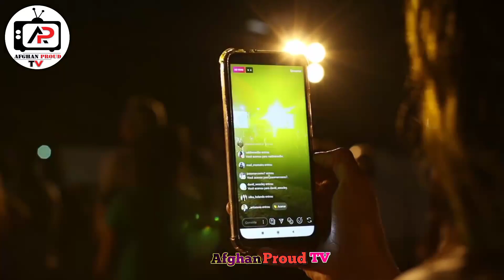د ارطغرل سیریال اداکاره حلیمه د ژوند په اړه معلومات || Turkish Actress Isra Belgic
حلیمه سلطان سوک ده او ژوند په اړه یی معلومات
Turkish Actress Halima Sultan Amazing Facts || Who Is Halima Sultan
afghan proud tv
funny poshto
funny memes
New song
Pashto new song
pashto Music
pashto song hd
pashto tappay 2022
pashto tapay
pashto songs
pashto song
pashto hd songs
pashto dance
پشتو نوی سندری
شمشاد تلویزون
پښتو فلمونه
پښتو سندری
پښتو نوی سندری
پښتو ترجمه فلمونه
پشتو پشت